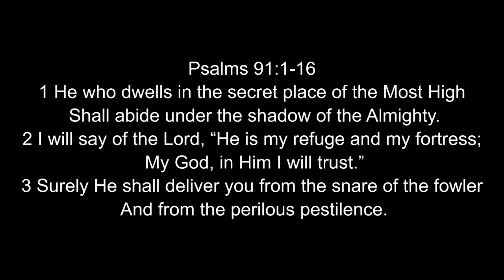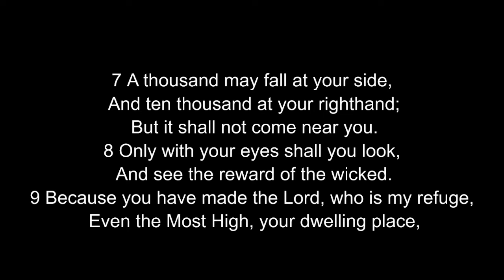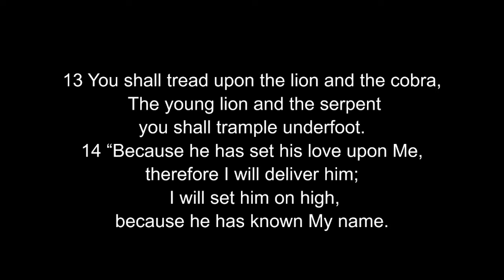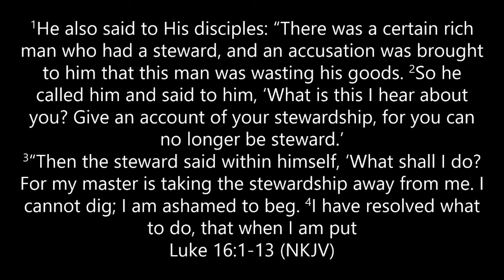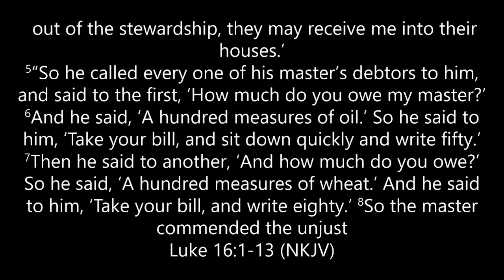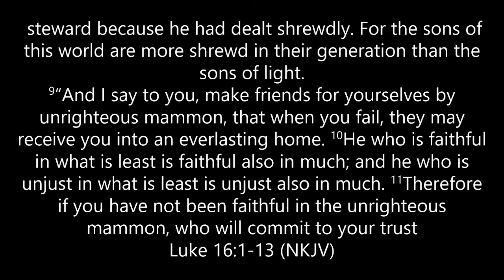NWM 7-4-2021 Kingdom Stewardship Part 2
NWM 7-4-2021 Kingdom Stewardship Part 2 4th of July